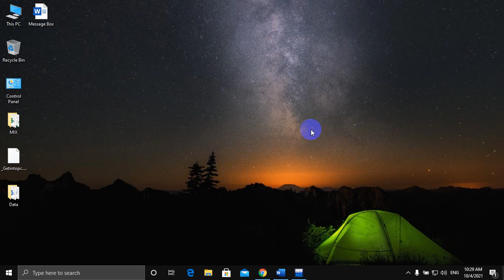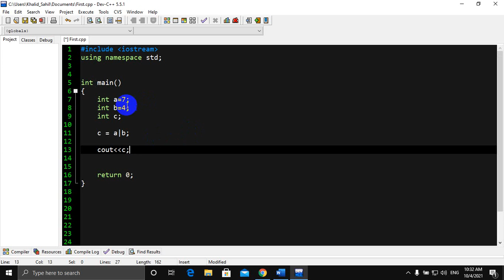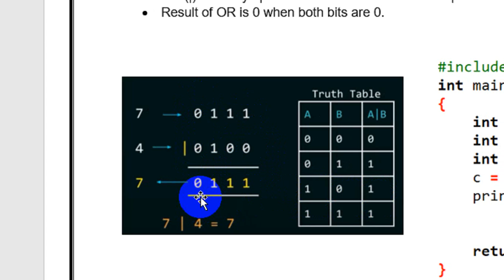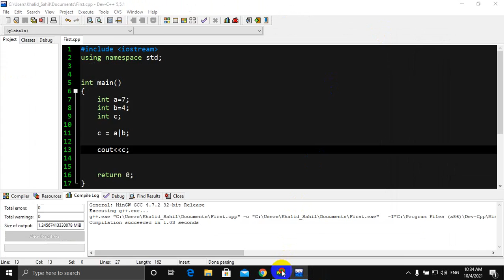Bitwise OR Operator in C++ Lecture - 19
in this Video i am gonna tell you about the Bitwise OR Operator
Step by Step in this video

Microsoft Office
# Web